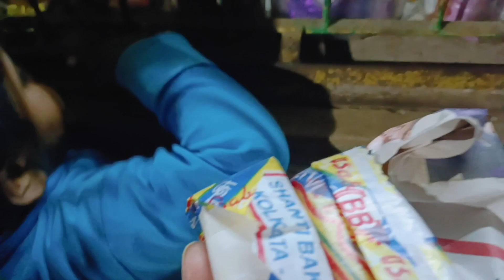সোনু বুড়াৱ পড়াসোনাৱ জন্ন্যে কৱছি ভিডিও🥹 ডাল আলু সেদ্ধৱ ভ্লগ বলে কি কেউ দেখে না?bengalivolg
baby mom bangla vlog
গৱীবেৱ ভ্লগে ডাল আলু সেদ্ধ তাই কেউ ভিডিও দেখে না
বিষ্টিৱ জন্ন্যে জামাকাপড় নিয়ে নাজেহাল অবস্থা।
ৱুটি এইভাবে খাও এসিডিটি হবে না।
please read my channel description 🙏